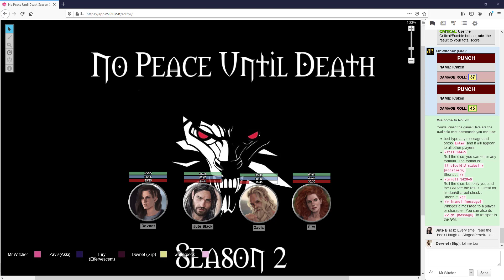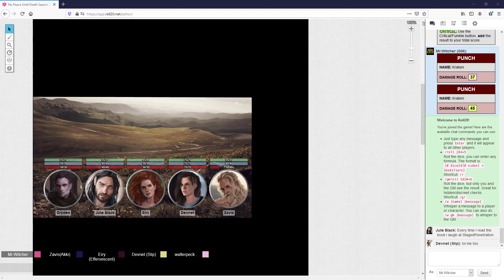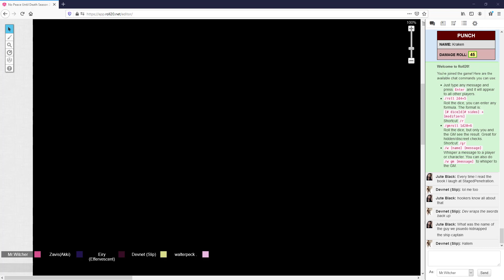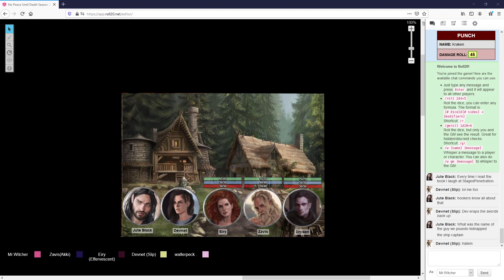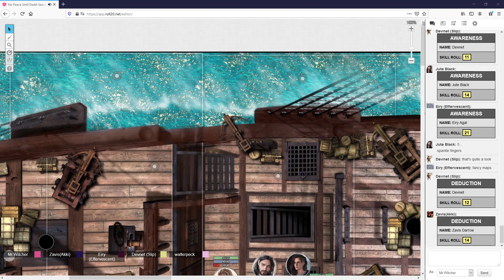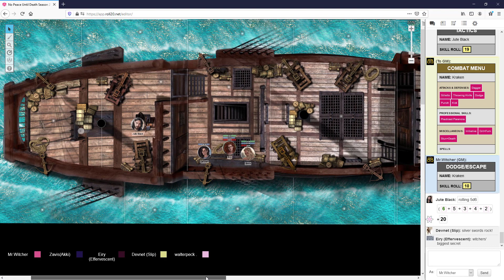No Peace Until Death: S2 - Chapter 12, Goodbye Land, Hello Sea (The Witcher)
Skip the Intro: 4:02

Dryden, Devnet, Eiry, Zavis, and Jute continue to search for passage off the mainland. They fellowship splits again with unknown ramifications. A rumored creature makes an appearance and puts everyone's lives in danger of a watery end.